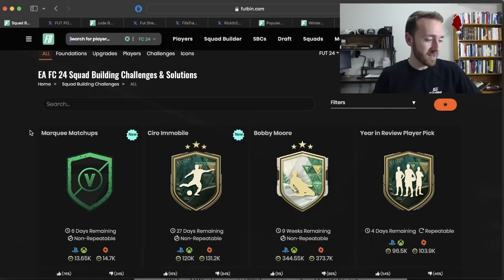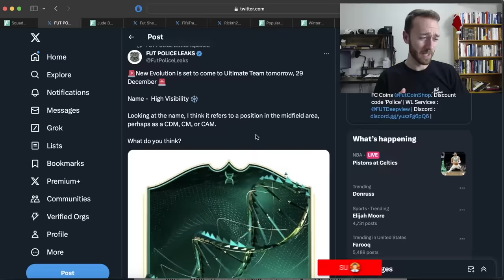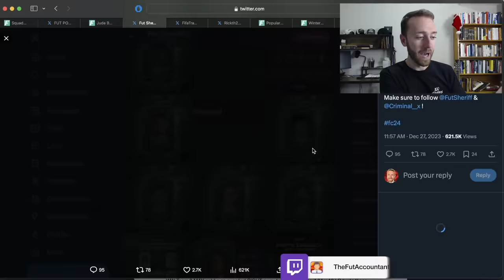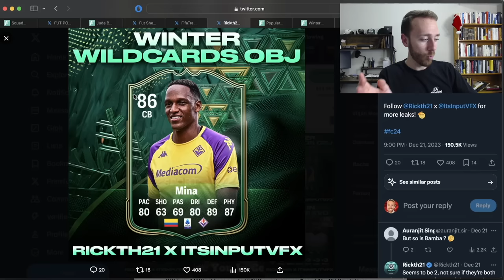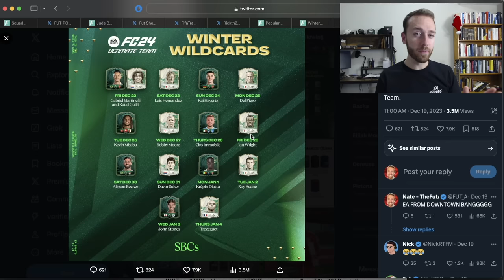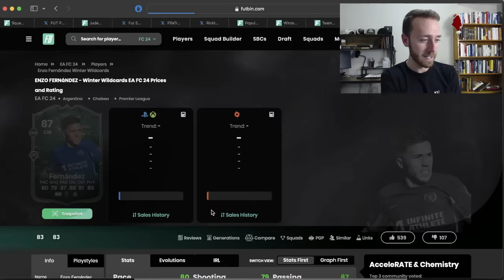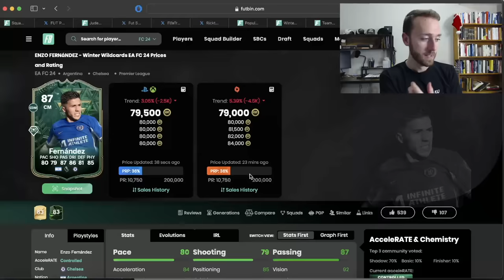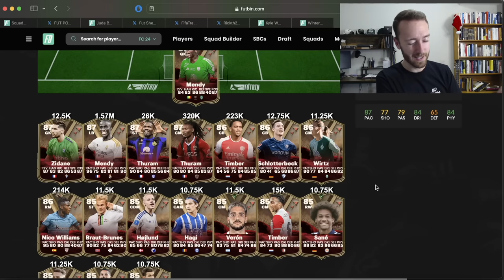This Promo NEEDS Reviving!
Winter Wildcards has been QUIET these last few days, but can today's content turn it around?